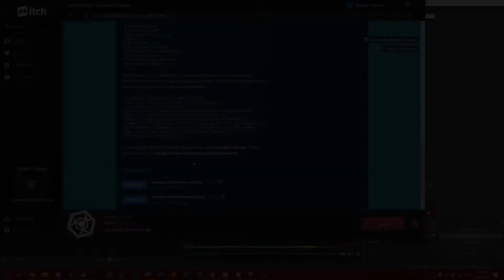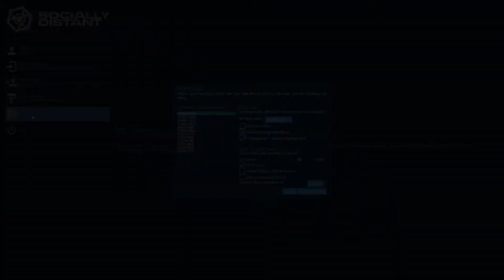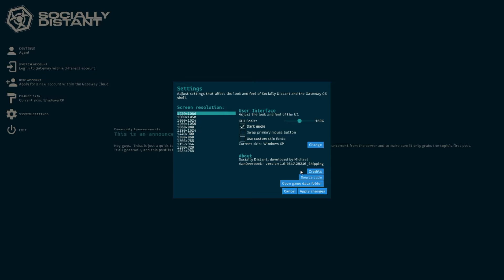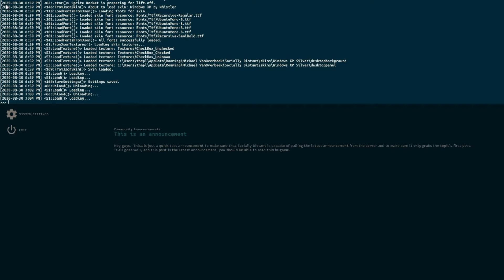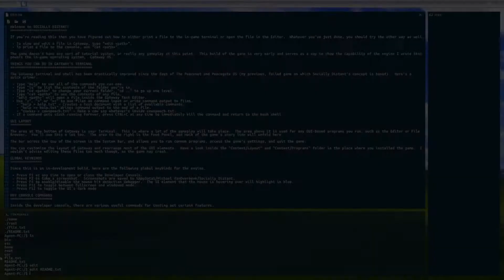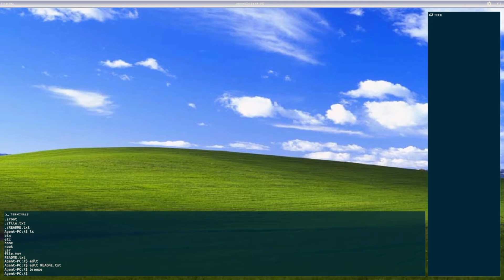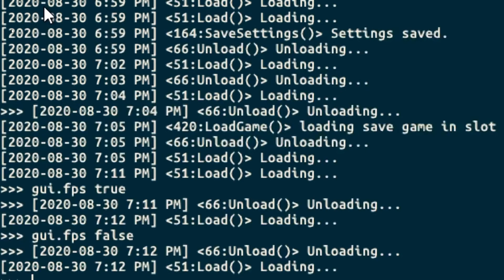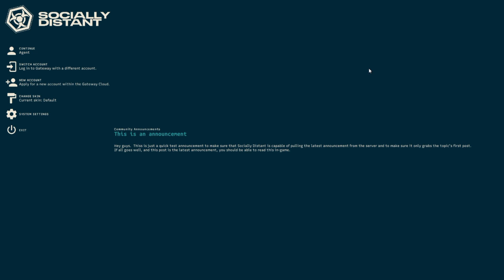Socially Distant Dev Update - Milestone 1 Final Release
Hey guys! It's finally here - the final release of Socially Distant's first in-development milestone.  This milestone focused on building up the game's engine and core foundation, and I'm happy to announce that it's ready for release.  In this video I'm going to show the features and fixes in the latest build.

Either way, I hope you guys enjoy the video. :)